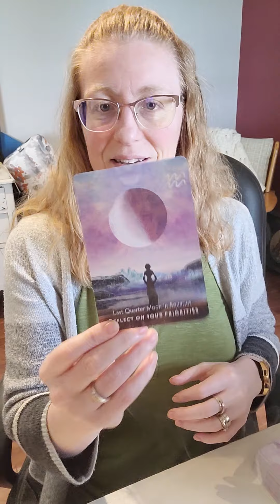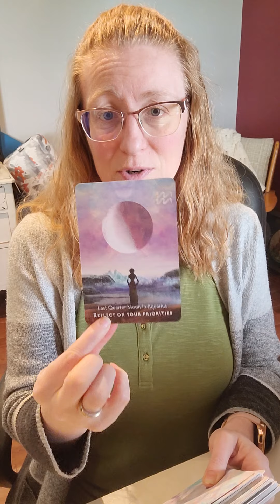5/10/2022 Energy Update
Energy update for May 10/2022